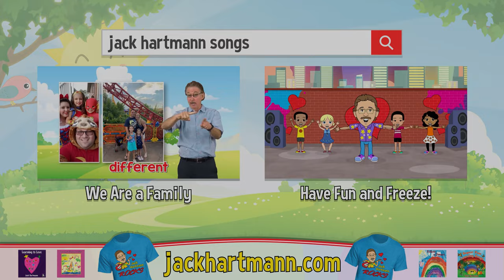The Farmer in the Dell! | Jack Hartmann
The Farmer In the Dell by Jack Hartmann will take you down on the farm to show you some of the things a farmer does each day. Act out milking the cows, baling the hay, feeding the pigs, driving the tractor, riding the horse, and picking the fruit. Find out what a Dell is too. Jack puts an original spin on an old favorite, The Farmer in the Dell.

The Farmer in the Dell Lyrics
The Farmer milks the cow
Hi ho the derry-o
The Farmer bales the hay
The Farmer feeds the pigs
In the dell
Milk the cows
In the dell
Bales the hay
In the dell
Feed the pigs
The Farmer in the Dell
The Farmer drives the tractor
The farmer rides the horse
Hi ho the derry-o the farmer rides the horse
The Farmer picks the fruit
The farm is a beautiful place
Where animals and plants live and grow
Everybody works hard and has some fun
And on the farm, there's lots of love
And milk, and eggs, and plenty of fruit
There's so much to see and so much to do
Everybody comes to dinner when they hear that bell
And they give thanks to the Farmer in the Dell
In the dell
Milk the cows
In the dell
Bales the hay
In the dell
Feed the pigs
In the dell
Drives the tractor
In the dell
Rides the horse
In the dell
Picks the fruit